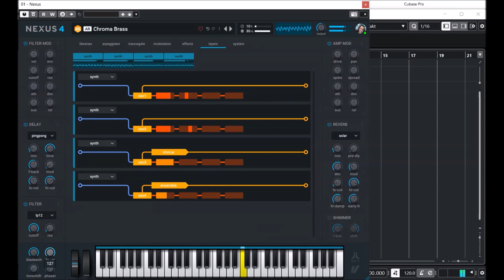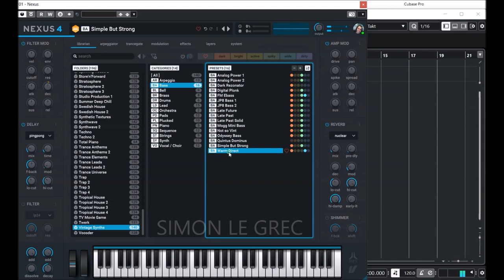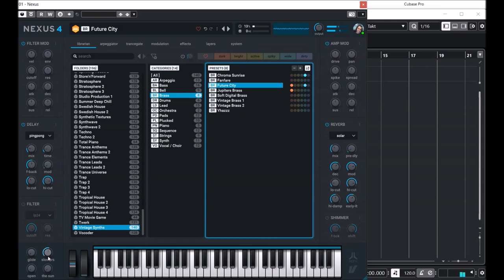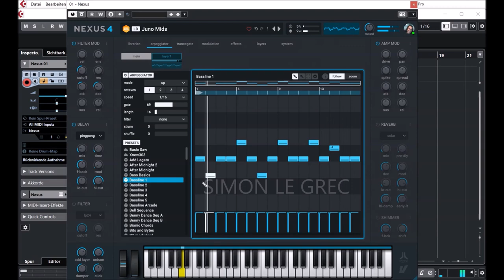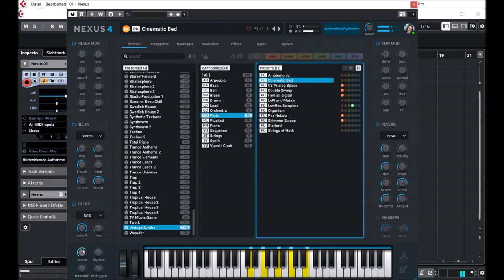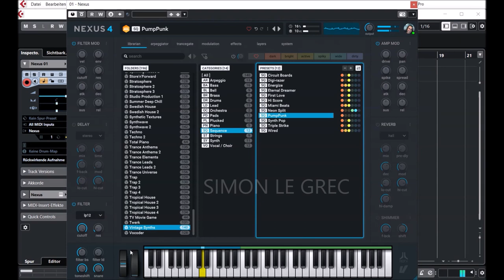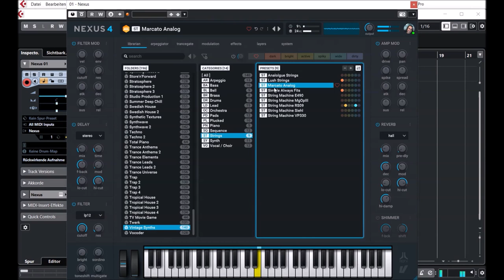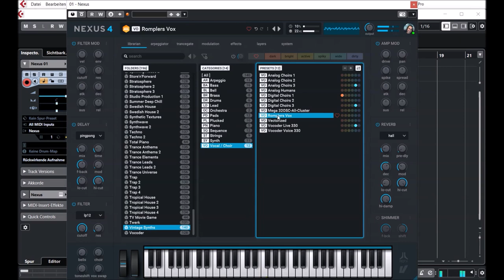ReFX Nexus 4 | Vintage Synths | Presets Preview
Visiting these presets is like joyfully walking down memory lane in a vintage music store.

Score the richest and most robust combination of classic synthesizers you will ever hear in a single expansion pack today!

Presets Preview:
00:00 AR
04:29 BS
07:18 BL
08:39 BR
10:17 DR
10:51 LD
13:45 OC
13:56 PD
16:05 PL
17:05 PN
17:46 SQ
24:04 ST
25:12 SY
27:07 VO

* 1,555 sound-presets divided into 24 categories
* 1,397 multi-samples (~9 GB uncompressed, 6.2 GB compressed)
* 119 arpeggiator-presets
* 95 effect-presets
* 52 trancegate-presets